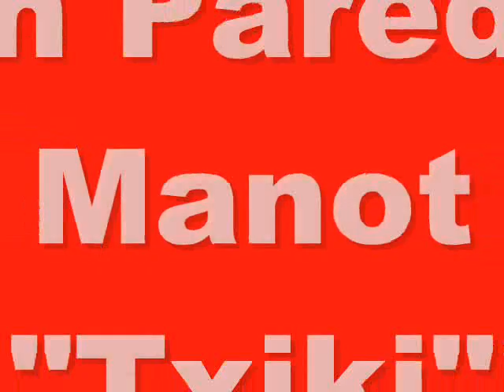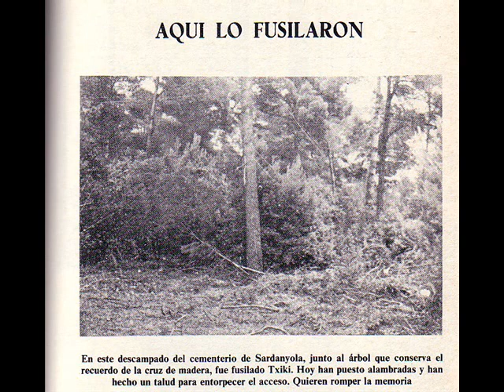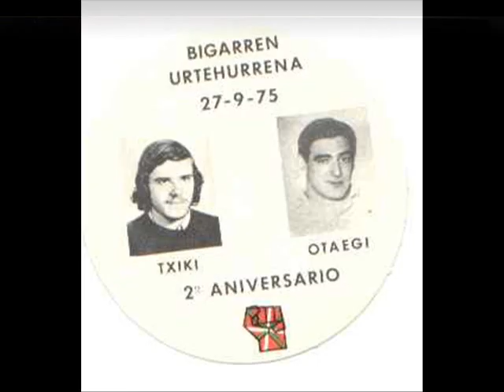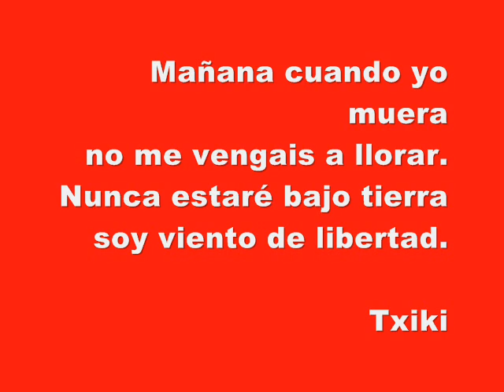Txiki Otaegi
Video en homenaje a Txiki, Otaegi y los tres miembros del FRAP fusilados el 27 septiembre de 1975, en ví­speras de la muerte del dictador